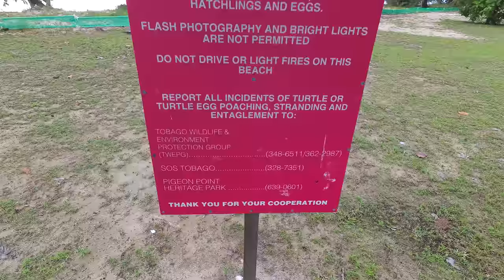4K Tobago - Trinidad - Walking to Pigeon Point Beach - Sept 2017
In the video I am on the island of Tobago, part of Trinidad and Tobago. I walk to the famous beach area called Pigeon Point.
Equipment used to make this video:
1/4 to 1/4 thread camera adapter.

- Ethereum: 0x98a9505eb8ca3a30ec3f73d79ef22ecc57d29d95
Sign up for Uber with code: richarda6251ue

Insert these links in your YouTube video description:
Thanks, Richard